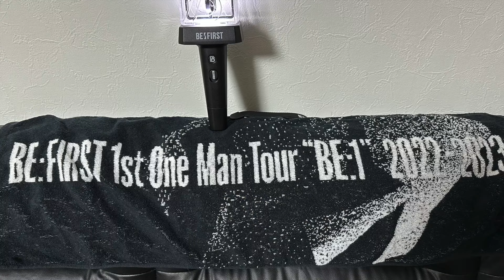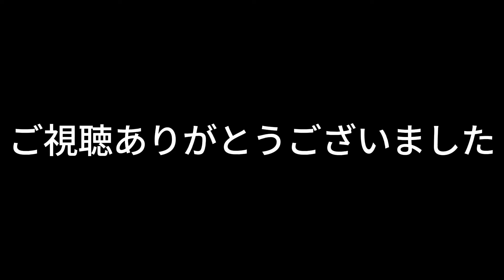【BE:FIRST Set Sail 歌声解説】待望の新曲の内容が凄まじ過ぎた🔥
BE:FIRSTの新曲Set SailがONE PIECEとのコラボが決定し、先日ONE PIECE CARD GAME × BE:FIRST COLLABORATION SONG 「Set Sail」が公式ONE PIECEカードゲームチャンネルにて公開されました。
今回の動画はボイストレーナーのツル３がBE:FIRSTの新曲Set Sailをどこよりも細かく歌声解説していきます！

ONE PIECE CARD GAME × BE:FIRST COLLABORATION SONG 「Set Sail」